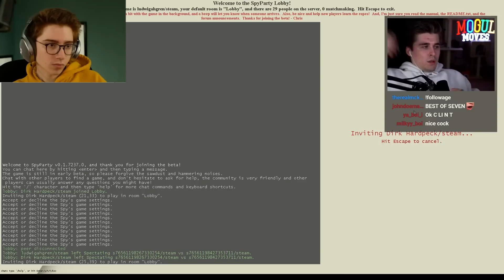I bet the eyebrows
Another round of Spy Party! The 1v1 Among Us. We are not playing with Jschlatt this time it's with someone who is skilled. Although they do share a familiar friend... wheels. Let's see who the better gamer is once and for all.